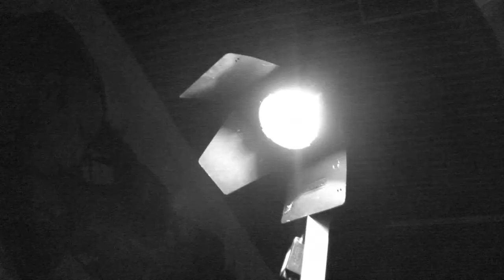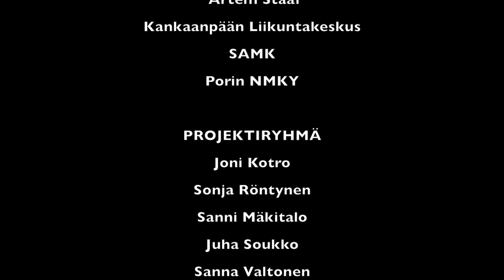Nyrkkeilyn SM-kisat 2018 Teaser